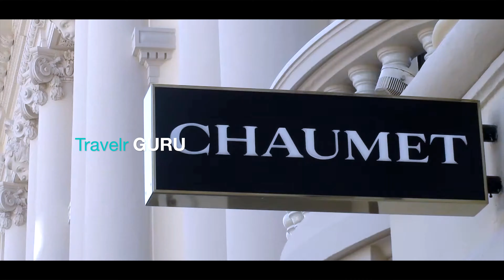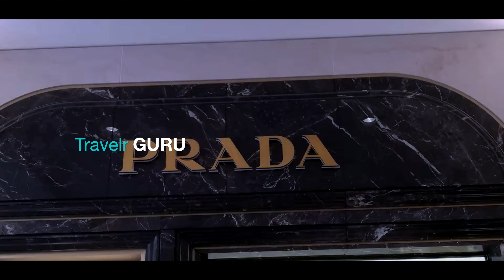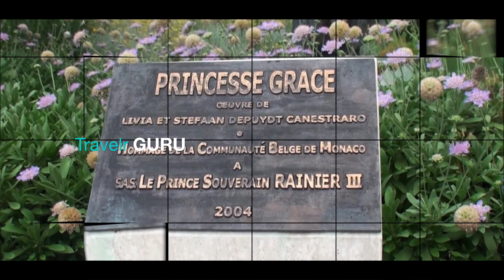Monaco Reiseführer: Top-Attraktionen & exotische Strände | Die kosmopolitische Hauptstadt Europas!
Willkommen im aufregenden Fürstentum Monaco! Luxuriöse kosmopolitische Atmosphäre, bezauberndes Sightseeing! Ihr neues Lieblingsziel in europa

00:01 Einführung
01:03 Monaco
01:48 Hafen
02:57
03:48
05:11
05:27
05:51 Stade Louis II
06:05
06:30
06:57
07:36
08:55
09:05
10:20

Vielleicht lassen Sie sich von echten Märchen verzaubern? Die amerikanische Schatz Grace Kelly hat den Prinzen von Monaco geheiratet. Der Große Preis von Monaco zieht jedes Jahr durch dieses Fürstentum. Oder interessiert Sie vielleicht die Sehen-und-gesehen-werden-Szene? Monaco ist das Refugium des Jetsets. Boote im Wert von mehreren Millionen Dollar säumen die Häfen von Fontvieille und Monte-Carlo, Luxusfahrzeuge wie Aston Martins und Rolls-Royces parken vor dem Casino von Monte Carlo und gehobene Hotels begrüßen Reisende. Monacos warmes, sonniges Wetter lockt Weltenbummler das ganze Jahr über, aber sein Glanz und Glamour ziehen Besucher wirklich in diesen Teil der französischen Riviera.

Besuchen Sie Monaco (Provence-Alpes-Côte d'Azur, Frankreich)
Monaco ist rechtlich kein Teil von Frankreich, sondern ein unabhängiges Fürstentum mit einer eigenen Königsfamilie, die Monaco seit dem 13. Jahrhundert regiert.

Entdecken Sie Monaco
Obwohl es recht klein ist, gibt es in Monaco viel zu sehen sowie zahlreiche Museen und Attraktionen. Es ist auch sehr hügelig, was das Erkunden langsam macht

Monte Carlo
Monte Carlo ist der zentrale Bereich von Monaco rund um das Monte Carlo Casino, das Café de Paris und die Opéra
Schön sind auch die Gärten rund um das Casino, und Besucher erkunden auch gerne die japanischen Gärten in der Avenue Princess-Grace.

Hafen von
Der große Hafen und das Viertel La Condamine südlich von Monte Carlo sind der Ort, um die beeindruckenden Yachten zu sehen und eine Promenade rund um den Hafen zu genießen.

Monaco-Ville
Die südwestliche Seite des Hafens ist eine Halbinsel, die die Kathedrale umfasst, die im 19. Jahrhundert im byzantinischen Stil erbaut wurde, um eine Kirche aus dem 12. Jahrhundert zu ersetzen. Das originale Altarbild ist in der Kathedrale zu sehen, ebenso wie die Grabstätte von Prinzessin Grace von Monaco und vielen anderen Prinzen und Prinzessinnen.

Der Prinzenpalast in Monaco Ville ist einer der Höhepunkte eines Besuchs in Monaco, mit viel zu genießen, von Fresken aus dem 15. Jahrhundert bis hin zu opulenten Prunkräumen aus dem 18. Jahrhundert. Auf dem Platz vor dem Schloss können Sie täglich um 11:55 Uhr die Wachablösung beobachten.

Sie können auch das Palais de Justice und das Meereskundemuseum und Aquarium sehen, eines der beeindruckendsten Aquarien Europas und mit toller Aussicht vom Dach des Museums. In den Straßen südlich des Palastes gibt es viele sehr schöne, bunte Häuser. Beeindruckend ist auch der Blick zurück über den Hafen Richtung Monte Carlo von den Klippen im Osten von Monaco Ville.

Einkaufen in Monaco
Es überrascht nicht, dass sich viele der Luxusmarken in Monaco niedergelassen haben, aber Sie werden auch Geschäfte finden, die für Normalsterbliche etwas weniger unerreichbar sind. Modebegeisterte sollten das Carré d'Or, das Viertel rund um das Casino, besuchen, um die Boutiquen berühmter Namen wie Gucci, Prada, Chanel und Christian Dior zu sehen

Ein größeres Einkaufszentrum findet man in Fontveille und auch in den Straßen hinter Port Hercule gibt es zahlreiche Geschäfte und Boutiquen.

Ankunft in Monaco und Besucherinformationen
Die meisten Monaco-Besucher bleiben woanders an der Riviera und besuchen Monaco als Tagesausflug. Wenn Sie dies beabsichtigen, empfehlen wir Ihnen, eher mit dem Zug als mit dem Auto anzureisen - der Bahnhof liegt günstig im Zentrum von Monaco direkt hinter dem Haupthafen, die Zugfahrten sind nicht teuer und es ist viel einfacher, als zu versuchen, sich auf den Straßen zurechtzufinden Parkplatz finden

Der Nachteil bei der Anreise mit dem Zug ist, dass Sie von der Corniche Road, die über der Stadt verläuft, möglicherweise die Aussicht über Monaco verpassen - an einem klaren Tag ist diese Aussicht außergewöhnlich. Von hier aus ist Monaco ein bemerkenswerter Anblick, mit Hochhäusern und Wohnungen, die scheinbar jeden Quadratzentimeter bedecken, wie ein zu klein geratenes Manhattan, das in eine natürliche Bucht der Riviera gezwängt ist.